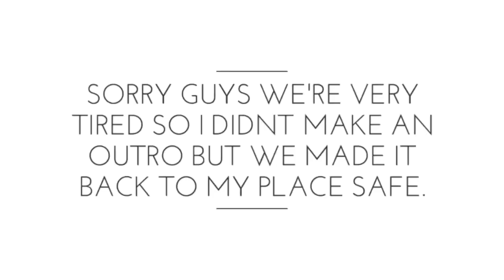GOING HOME| Vlog #1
So I packed my stuff up and got ready to go home, sorry about no outro we both are really tired but still want to upload what we got today for you guys so here it is.